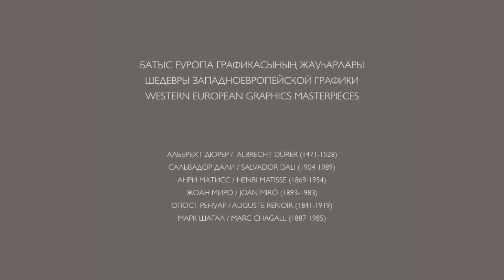«МАРК ШАГАЛ» - «Раритеты галереи Pygmalion»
И в заключении цикла виртуальных экскурсий по коллекции произведений выставки «Раритеты галереи Pygmalion» - экскурсия @Батуриной творчеству Марка Шагала.
Видео предоставлено партнером проекта – галереей Pygmalion.